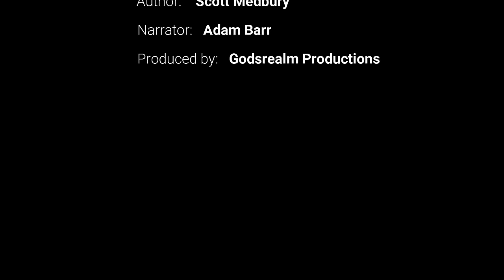AMERICA FALLS VOL.1 | FREE Full-Length Audiobook | Thriller Post-Apocalyptic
🎧📖Book 1 of the relentless post-apocalyptic survival series America Falls🔥💣

Isaac Race thought he'd found a new family and home. A new Life.

He had, but it's all about to be snatched away. When an ambitious enemy launches a sneak attack on the USA, his peaceful life is shattered and Isaac, by his very nature a loner, must band together with a ragtag group of survivors to make their way to a sanctuary, three states away in the depths of a vicious east coast winter.

It won’t be easy, the invaders aren't the only dangers unleashed in a world suddenly turned upside down, and if they're going to survive, they'll need to be resourceful and ruthless and rely on others in a world where trust has been shattered.